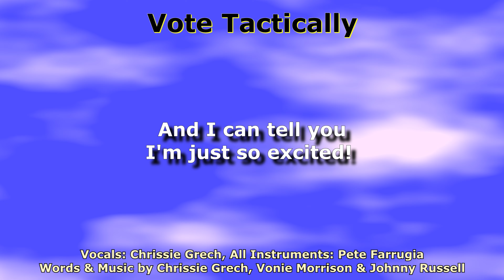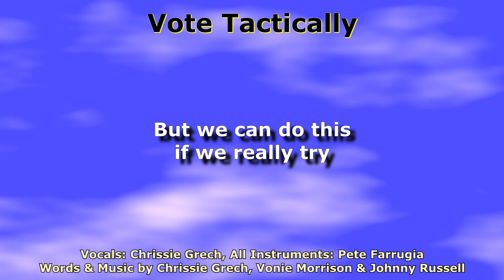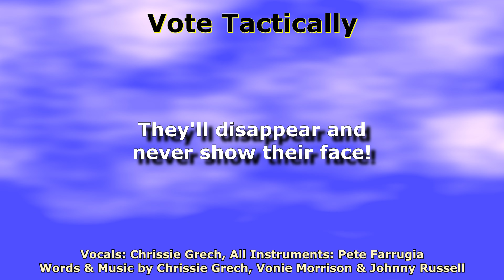Vote Tactically by Chrissie Grech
Based on the Buck Owens classic "Act Naturally", words and music by Vonie Morrison and Johnny Russell. With additional new lyrics by Chrissie Grech.

All instruments, production and mastering by Pete Farrugia.